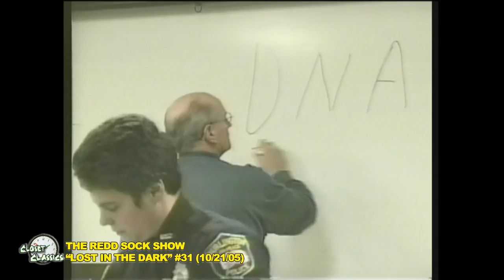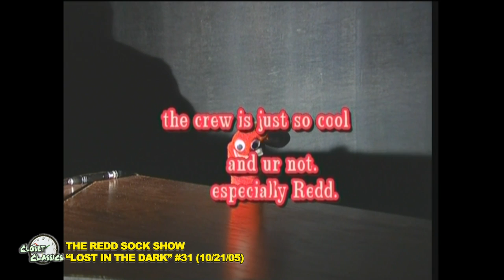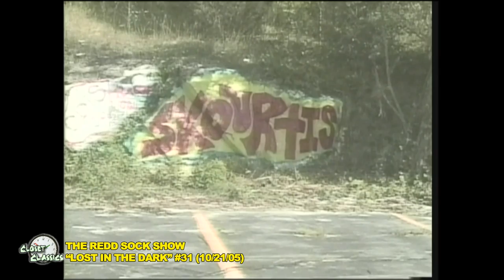Closet Classics - The Redd Sock Show "Lost in The Dark"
October is here so its time for some spooky Closet Classics. This week we have a special Halloween episode of the long-running Redd Sock Show from 2005, where host Redd T. Sock and his guests go on with their live show with the power out in the studio.